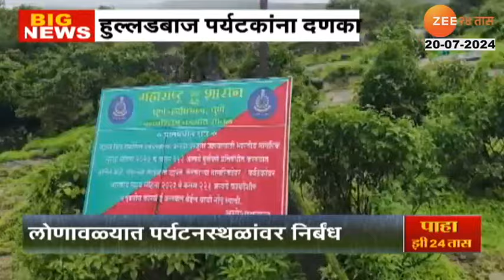Lonavala Tourist लोणावळ्यातील पर्यटन स्थळांवर प्रशासनाचे निर्बंध झुगारून पर्यटकांची हुल्लडबाजी सुरु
लोणावळ्यातील धोकादायक पर्यटन स्थळांवर प्रशासनाकडून निर्बंध लावण्यात आलेत.. नियमांचं उल्लंघन करणा-या पर्यटकांवर कारवाईही सुरु झालीये.. मात्र तरिही पर्यटकांची हुल्लडबाजी सुरुच आहे.
याचा आढावा घेतलाय आमच्या प्रतिनिधी चैत्राली राजापूरकर यांनी..